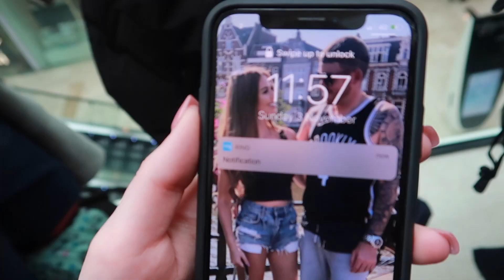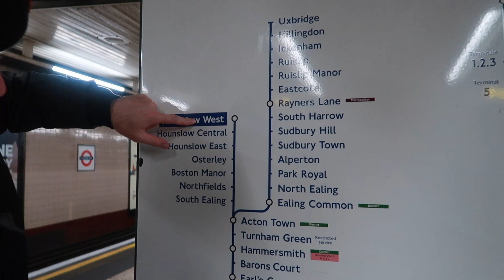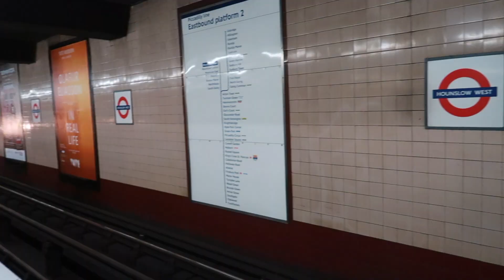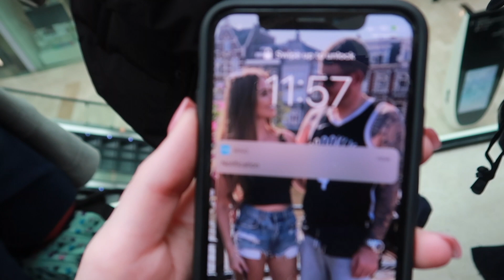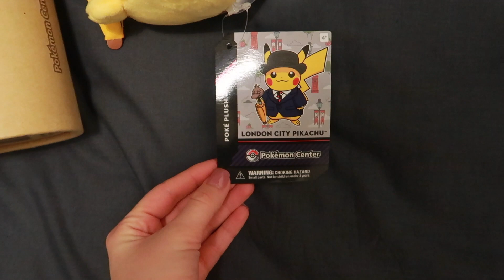POKÉMON CENTER LONDON VLOG - we queued from 3AM! 😩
We decided to torture ourselves by queuing for 9 hours for the Pokémon Center Pop-Up Store in London! As it's the first ever and currently the only one in England, we knew we had to go! Some might call us crazy but others will call us dedicated Pokémon trainers lol. The nostalgia was REAL! This was honestly such a fun experience and we had a super successful day. Would I queue in the November cold at 3am again? ABSOLUTELY! I hope you enjoy watching and if you managed to go, what was your favourite part?

Hive Social - leah_marriott
21 Buttons - leah_marriott